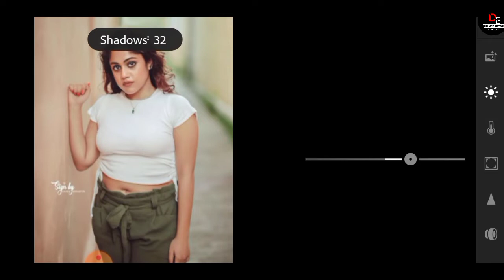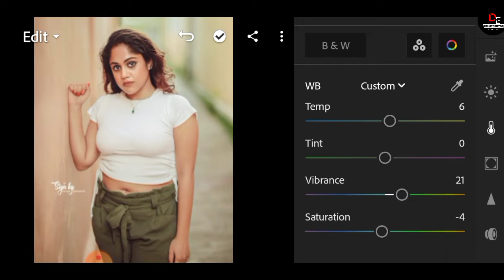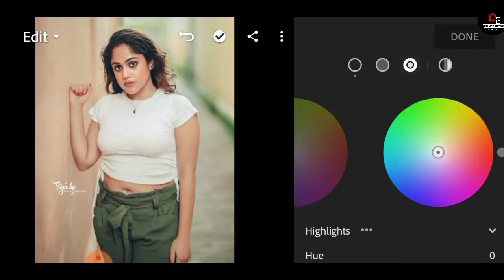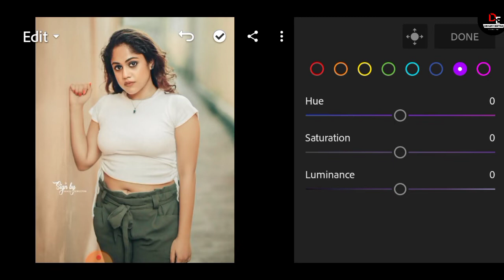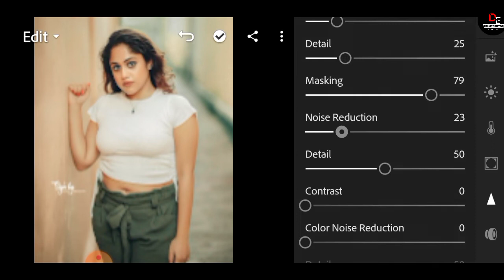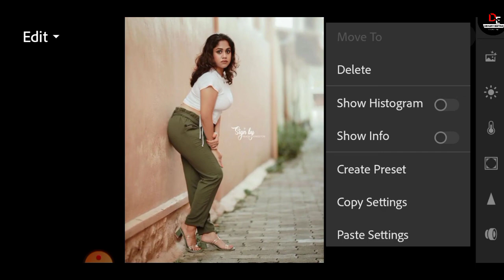Kathleen Mobile Lightroom presets download free!! Lightroom photo editing tutorial.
𝟏] 𝐏𝐚𝐬𝐬𝐰𝐨𝐫𝐝: 𝟏𝟐**

                 @DEHURY EDITZ

1.Lighthroom Preset
2.Lighthroom Preset Malayalam
3.Lighthroom Preset By @DEHURY EDITZ
4.Wedding Preset
5.wedding Lightroom Preset
6.Kerala Wediing Preset
7.Moody Preset
8.Moody Lightroom Preset
9.gopu rj Lightroom preset
10.lr malayalam
11.lr preset
12.bike preset
13.potrait preset
14.Premium Preset
15.Lighthroom Malayalam
16.Lightroom Editing
17.lightroom editing malayalam
18.lighthroom eding preset
19.lightroom preset
20.Editing
21.snapsead
22.picsart
23.malayalam
24. colour galllary preset
25.lighthroom preset malayalam
26.green preset
27.dh creation preset
29. miniature photo editing
30. photo editing malayalam
31.photoshop preset
32.vn preset
33.vn preset malayalam
34.vn luts
35.adobelighthroom
36.New To You
37.new to you
38.photoediting
39.video editing
40.Adobe Lighthroom
41.onam preset
42.onam speacial preset
43.onam primetone
44.Onam
45.grapher.b
56.onam lighthroom preset
57.onam photo editing
58.onam special photo editing
59.no password Lightroom preset
60.free Lightroom preset
61.bikers preset
62.bikers free
63.bikers free preset
64.no password preset
65.bikers trending preset